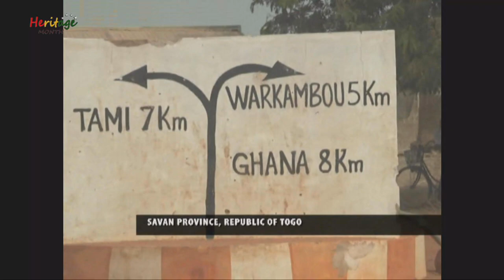The story of Bimoba People | GBC Documentary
Bimoba land, a vast territory of Northern Ghana. This ethnic group is concentrated in North East and Upper East regions.  Bimoba folklore has it that the tribe descended from the Songhai Empire in Mali which was liquidated in 1591.